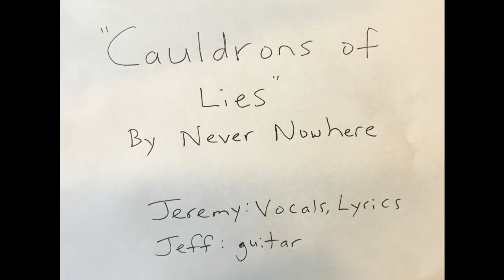Never Nowhere - Cauldrons of Lies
Cauldrons of Lies by Never Nowhere. From their lathe cut picture disc 7” released in 2018. Available at Never Nowhere.bandcamp.com